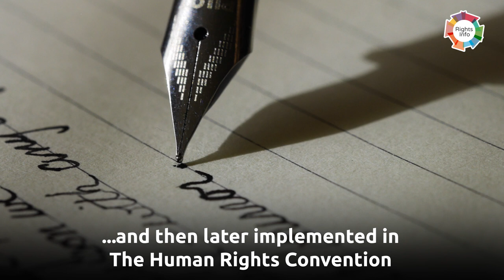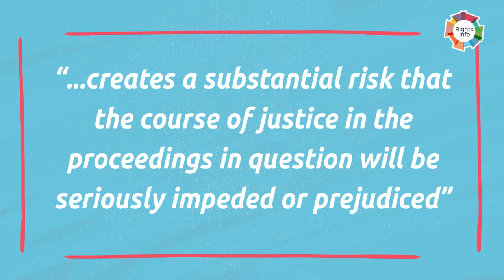What is a fair trial?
When the hammer of justice domes down, what can we expect out of a fair trial?

The right to a fair trial is one of the longest standing rights we have. It dates back way into the history books, to the days of King John and Magna Carta. From an unbiased judge to entitlement to a lawyer, there’s a lot that the right to a fair trial has to offer, and we’ve covered it all in this video.